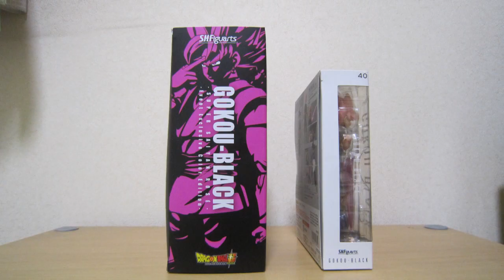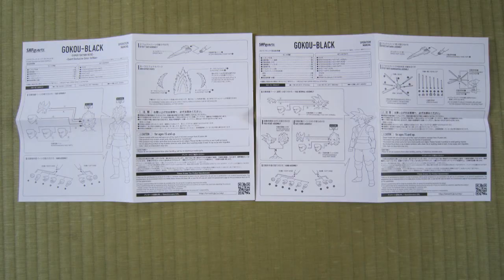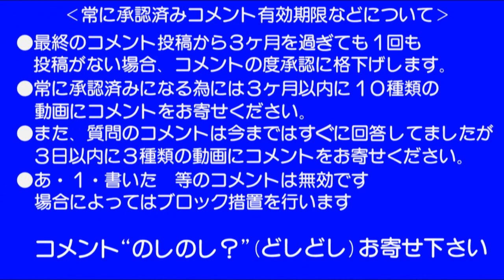0273 気分崩壊!! ベジータ318の今日もP･O･N S.H.Figuarts ゴクウブラック イベント2019とレギュラー製品の違い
のOPを真似をしたベジータ318（サイヤ）王子による動画です。その名も『気分崩壊!!ベジータ318の今日もP･O･N』です。第30回。テーマは特に決まっていません。今回は、バンダイの『S.H.Figuarts(S.H.フィギュアーツ)ゴクウブラック-スーパーサイヤ人ロゼ- -Event Exclusive Color Edition-』［SE07/ドラゴンボール超/イベントアイテム］製品と言うものをアマゾンで頼み2019(H31)/08/26に届きました。そこで、2018/03/23に発売された『S.H.Figuarts ゴクウブラック』［SR40/DB超/レギュラーアイテム･プレバン限定］でドラゴンボールワールドツアーイベント製品とレギュラー製品比較を動画でまとめてみました。フィギュア自体の構造は同じです。
BANDAI S.H.Figuarts GOKOU BLACK SUPER SAIYAN ROSE(Dragonball Super)

2019/09/01　動画をアップロード
2022/01/01　タイトル変更
2022/01/01　URL追加
2022/01/01　動画番号N273⇨0273に変更
2022/01/01　評価を表示
2022/09/25　サムネイル作成
2022/09/25　ハッシュタグ追加
2022/09/25　再生リストURL追加
2022/09/25　終了画面及びカード追加

Ver.3　2022/09/25